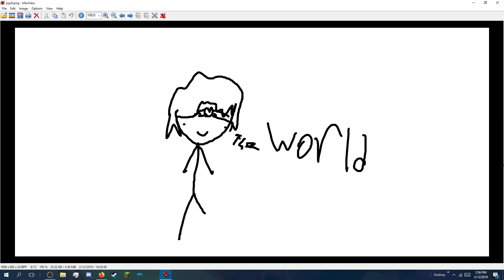jotaro vs dio but bad drawings i made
literally, what you would expect. TERRIBLE drawings, I WILL like hate comments this time, because I TRIED to draw crappy.